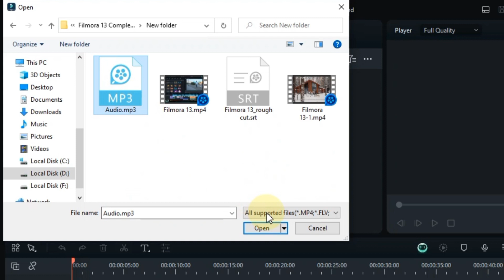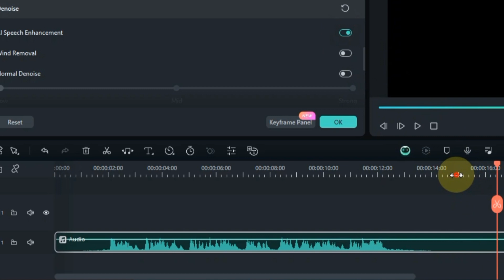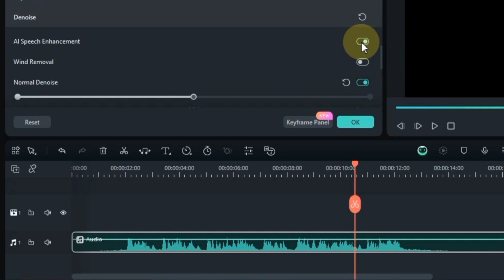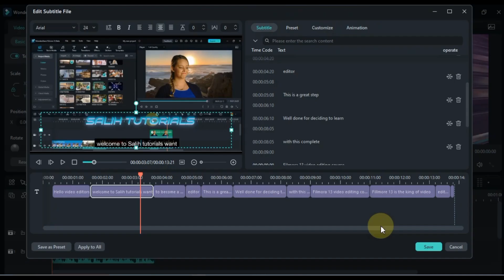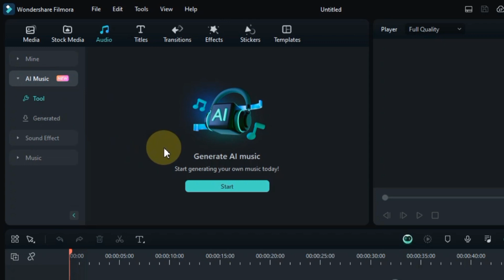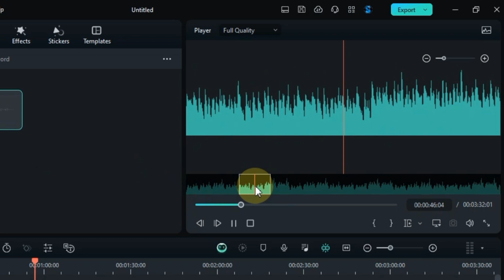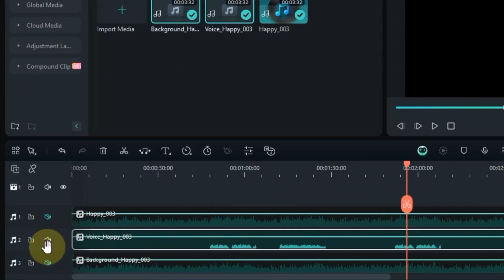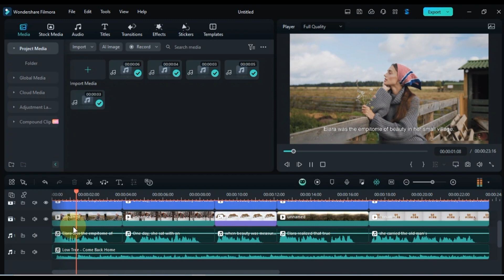Top 5 Amazing AI-Powered Tools and Features in Filmora 13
Hey there! I'm passionate about creating awesome videos, and Filmora is my go-to editing software. Try it out and see what you can create!

Discover the top 5 amazing AI-powered tools and features in Filmora 13 that will revolutionize your video editing experience. From effortless noise reduction to text-based editing, AI-powered music generation, vocal removal, and text-to-video conversion, Filmora 13 empowers you to create stunning videos with ease. Unleash the power of AI to create professional-looking videos without the need for extensive editing expertise.

Video Timestamps:
0:00 Introduction
0:31 AI Denoise - Eliminate background noise and distractions from your audio with ease
4:08 AI Text-Based Editing - Enhance your videos with powerful text editing tools powered by AI
5:51 AI Music Generator - Create custom background music that perfectly matches the mood of your video
8:19 AI Vocal Remover - Remove vocals from existing music tracks to create your own unique audio
9:40 AI Text-to-Video Conversion - Transform your written scripts into engaging videos with just a few clicks
11:12 Conclusion

filmora 13
Filmora video editor
filmora 13 tutorials
Filmora Al features
Music Generator free
ai thumbail generator
ai copilot
ai vocal remover
amazing ai tools
ai generated music video
Wondershare Filmora 13 video editor
ai features in Filmora 13
all new features and updates in filmora 13
filmora 13 video editor tutorial
Wondershare Filmora 13 tutorial for beginners
filmora video editing tutorial